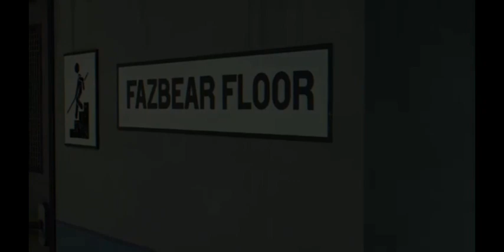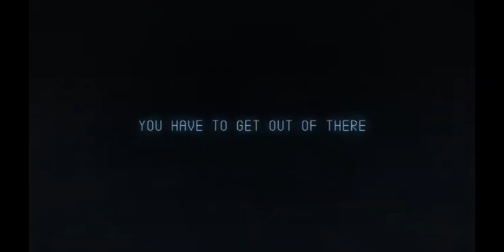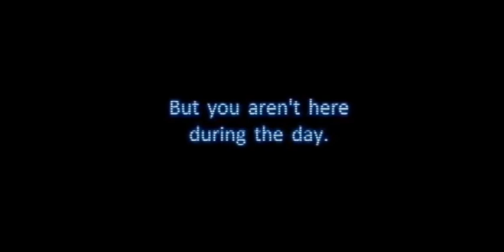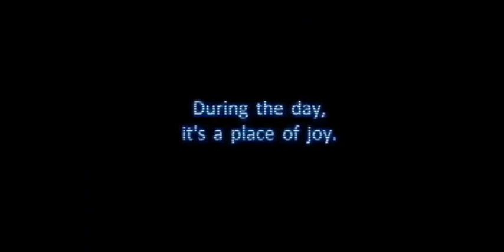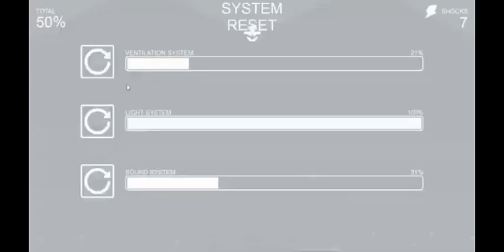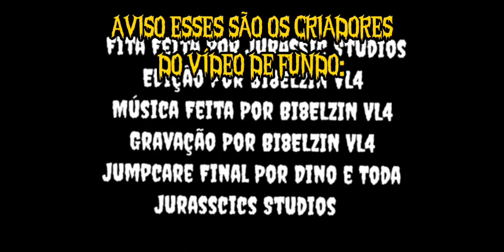O INCRÍVEL E MENOS ESPERADO ICEBERG DAS FANGAMES BRASILEIRAS DE FNAF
00:00 SE INSCREVE E DEIXA O LIKE
00:30 ICEBERG